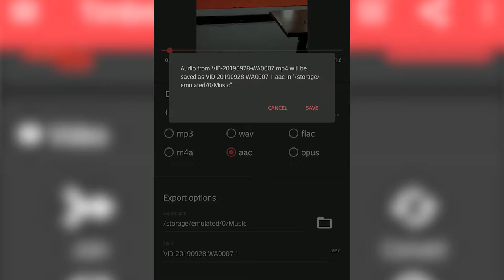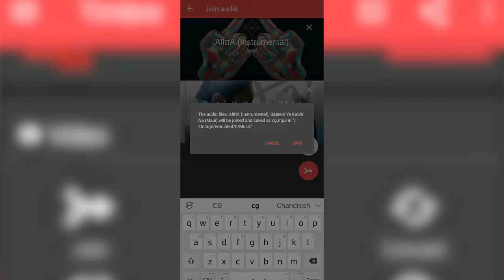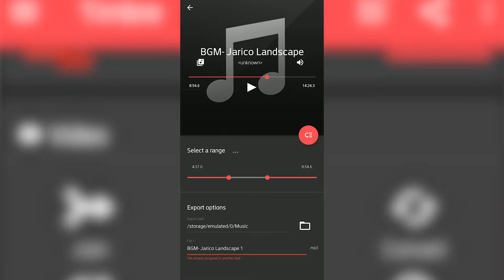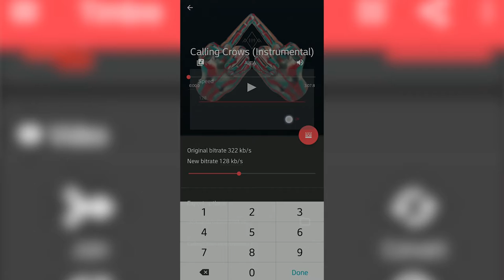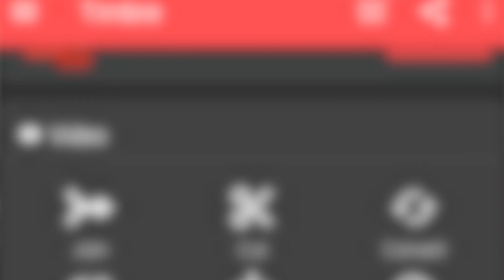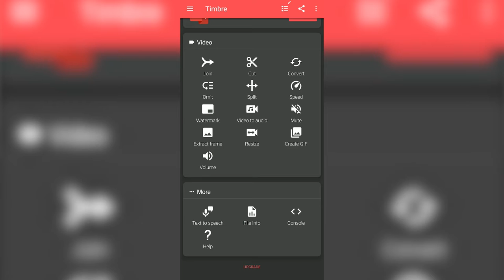How to convert Video to Audio on Android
Doston, aaj ke video me baat karenge ki kaise aap kisi video se audio convert ya extract kar sakte hai apnde Android phone se. Video to audio conversion ke liye mai use karunga ek bohat hi simple si app jiska naam hai timbre aur aap isse yahan se download kar sakte hai
Thank you very much for watching and have a great day.